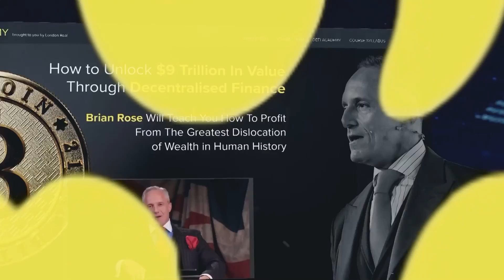Richard Dawkins on His New Book 📕 Flights of Fancy: Defying Gravity by Design and Evolution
Richard Dawkins is an evolutionary biologist, outspoken atheist and international bestselling author who rose to prominence with the publication of his first book ‘The Selfish Gene’, in 1976.